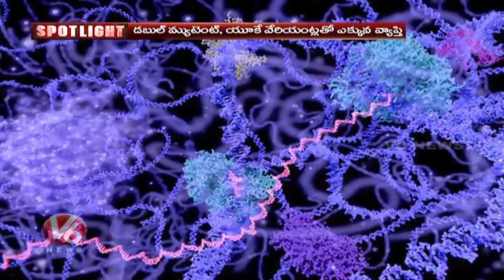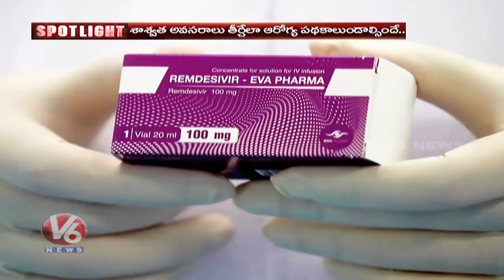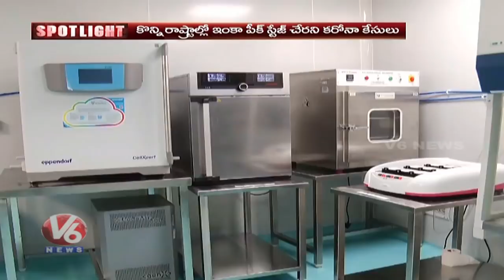మూడో ముప్పు తట్టుకుంటామా ? : How Different Will Covid's 3rd Wave Be From First Two | Spotlight | V6